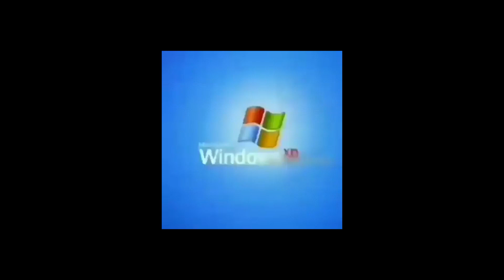DBD Moments That Make You BUH!